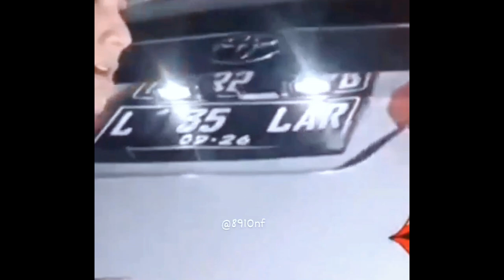🔴 SEGINI PENGHASILAN LESTI DARI SINGLE INSAN BIASA SETELAH SATU BULAN LEBIH DIRILIS